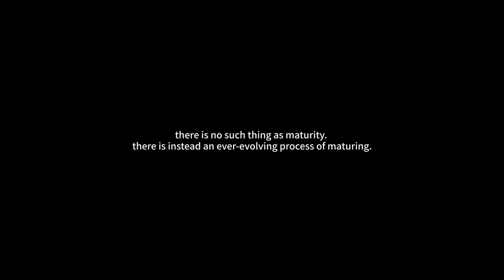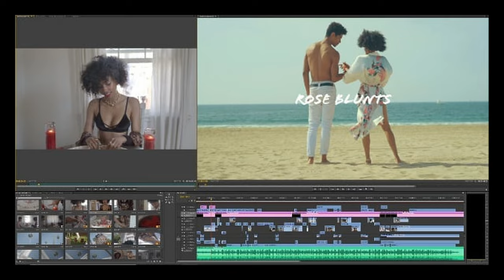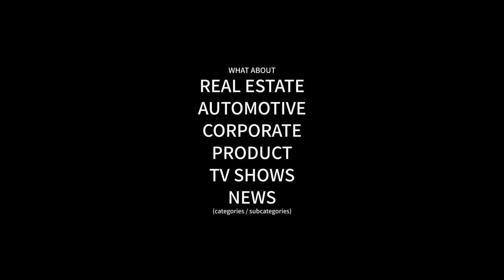How I built a Career in Filmmaking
Nine years later, sharing how I have survived in the freelance film industry thus far. Don't give up! This never ending journey to becoming the best dop & cinematographer we can be is a long game...

Success is not marked by working with big name companies / clients, or large budgets. We just need to keep working on all aspects, both technical and soft skills, around filmmaking. Even though I have chosen a DP path, I've found it worthwhile to invest in further understanding the many layers of pre-production, production, and post-production workflows.

Talking head filmed with bmpcc6k pro and Leica R 50mm F2. Double diffused Forza 300 with grid, Forza 60 projector background, and YN360 tungsten kicker lights.